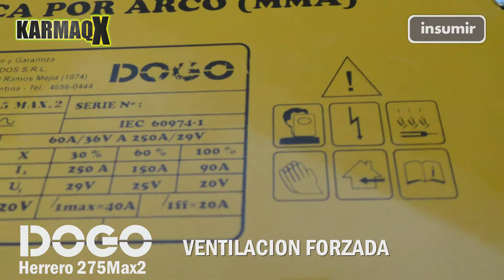Preview Soldadora Dogo Herrero 275 Amp Para Uso Industrial 220v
SOLDADORA DOGO 275 HERRERO

Monofásica 220v - 50hz
Rango de amperaje 40 a 275amp
Capacidad de electrodo 2,00 a 5,00 mm
Ventilación forzada
Protección térmica
Regulación de corriente por sistema electrónico

Ciclo de trabajo:

100% con 2,00mm
100% con 2,50mm
70% con 3,25mm
60% con 4,00mm
30% con 5,00mm

Con carro y ruedas para fácil traslado
Excelente calidad de pinzas y cables
Apta para uso profesional
Garantía 1 año
Incluye cables, pinza de masa y pinza portaelectrodos

INSUMIR - LINIERS - CABA
ENVIAMOS A TODO EL PAIS
FACTURA A o B
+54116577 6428